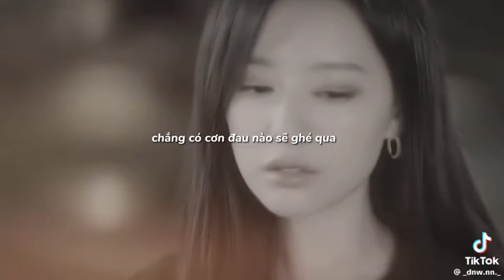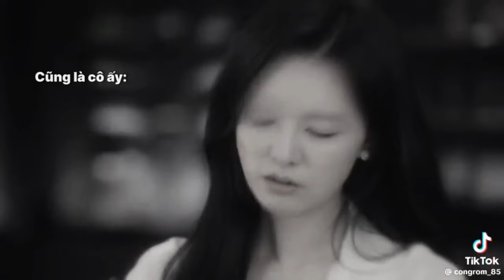[TikTok]Nữ Hoàng Nước Mắt- Queen Of Tears|Kim JiWon,Kim Sohyun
Thấy hay thì cho tui xin 1 like và sub nhaa
Các video đc lấy từ trên tik tok nếu ai thấy vid của mình trên đây thì tui xin cre nha! Mãi iuuu 😚💖